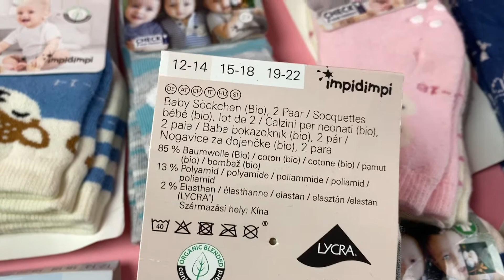Лот A11-27384, Шкарпетки дитячі Impidimp, вага 2.28 кг (115 шт) ціна 1410 грн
."Шкарпетки дитячі Impidimpi
До 2х років."